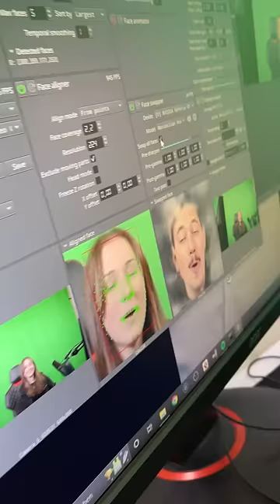HandOfBlood Deepfake erstellt